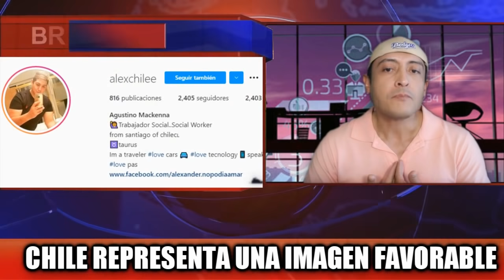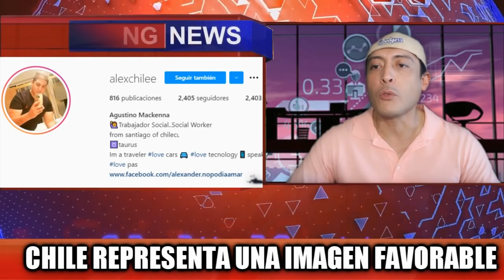Latinos Se Desviven en Elogios Hacia Chile 🔴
🔴 ORGULLOSAMENTE CHILENO🔴
Se Desviven en Elogios Hacia Chile 🔴

~ Alfredomatta